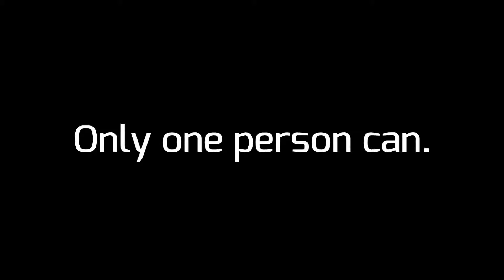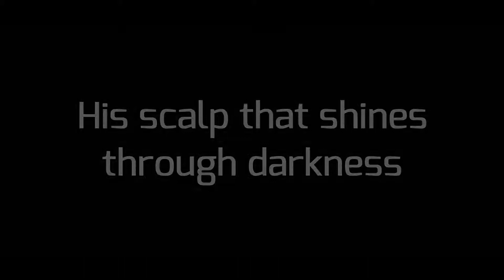Jokerino Skits 1 - Juan Punts Man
You wanna give out ideas or want to join in the fun?

1st skit: Annoying poke
2nd: Not a suspicious white van
3rd: Introduction of Juan Punts Man

Just A Gent - Heavy As A Heartbreak (feat. LANKS)